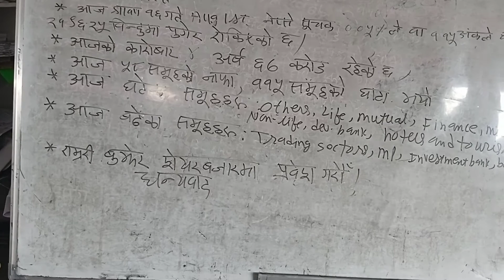Nepse Bullish update